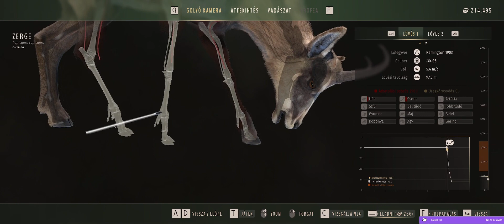Pampalini kalandjai. :) ( Hungarian language / Magyar nyelvű)